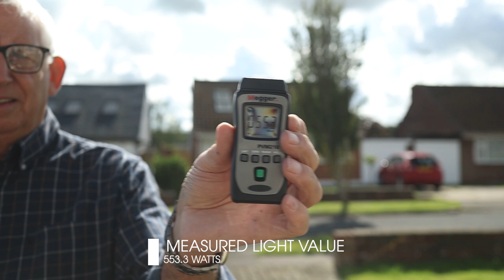Solar PV short circuit test with Chris Kitcher 🌞😎 Episode 5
Solar PV short circuit test
"🌞 Master the Art of Solar PV Testing with Chris Kitcher! 🌞

Join us for an electrifying journey into the world of Photovoltaic (Solar Panel) Testing in this must-watch series. If you're an electrician looking to enhance your skills, you're in for a treat!

In this course, I will be showing you how to correctly carry out the tests and why we need to do them.
As all electricians know, working on DC live installations means safety is paramount.
With the aid of my DC Test Isolation Device I will endeavour to show you how you can do the live tests with 100% safety.

🔌 What You'll Learn:

The Correct Series of Tests for Safe & Accurate PV Installation
Pro Tips & Best Practices to do Short Circuit Testing safely
How to use a DC Isolation device when PV testing.

Don't miss out on this golden opportunity to learn how to become a PV testing pro!